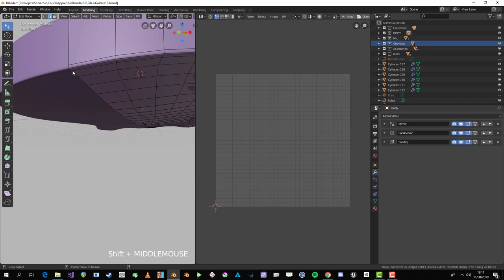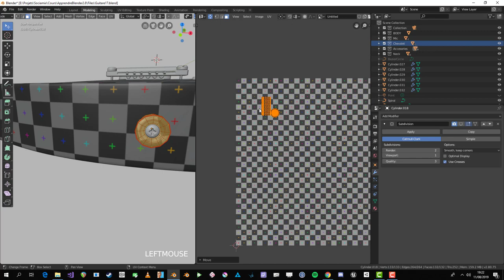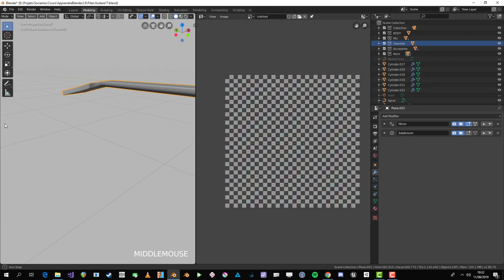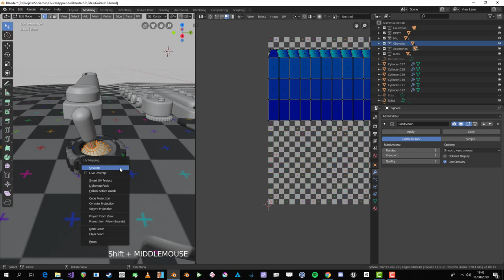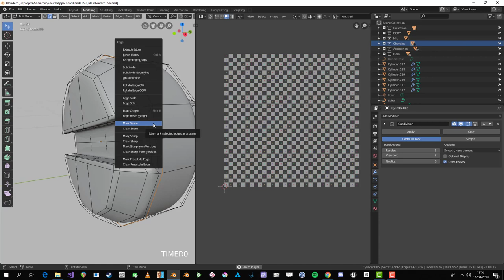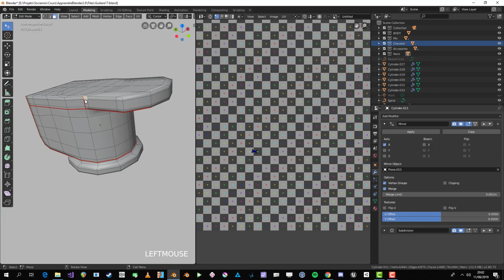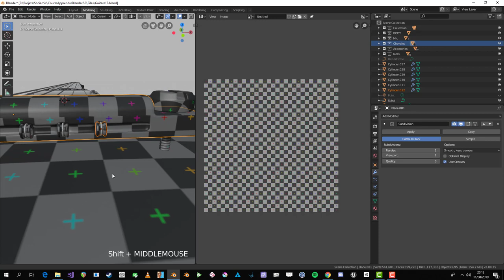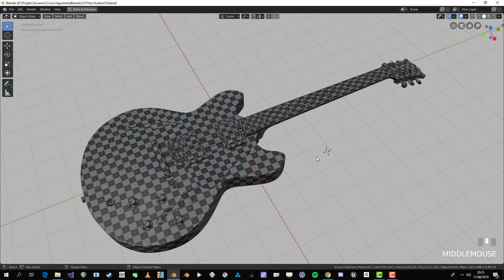13-Apprendre Blender 2.8 - Déplier les UVs de la guitare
Dans cette vidéo nous allons appliquer ce que nous avons vu dans la vidéo prétendante sur notre guitare en dépliant les UVs de chaque pièce séparément.  Pour cela, vous allez découvrir différentes techniques et approches.